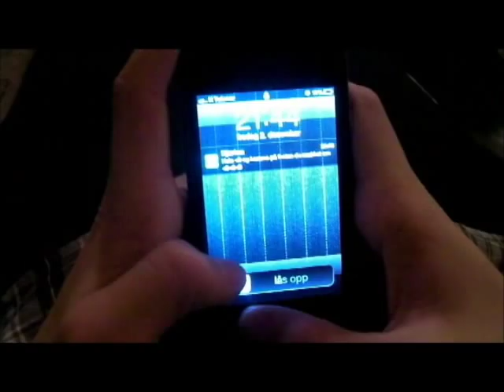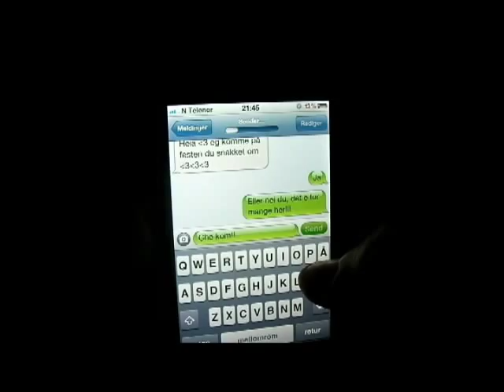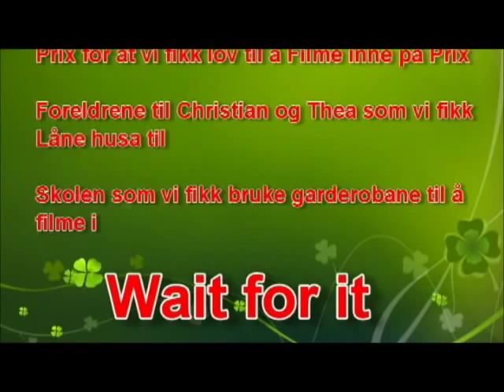Skolefilm Homser i nød